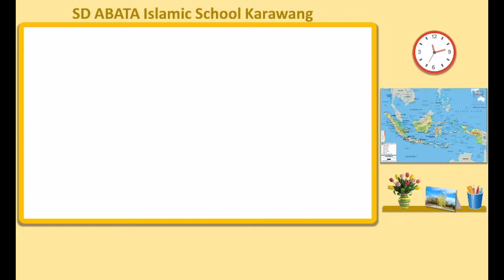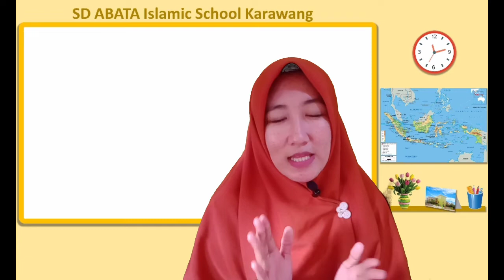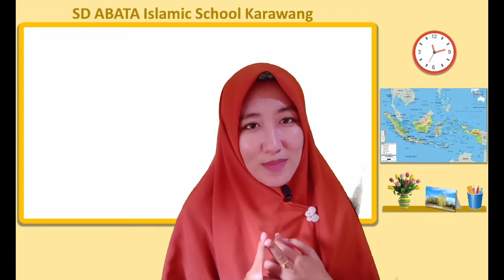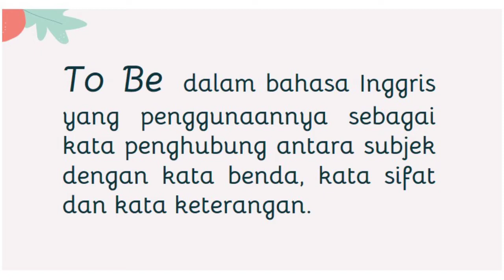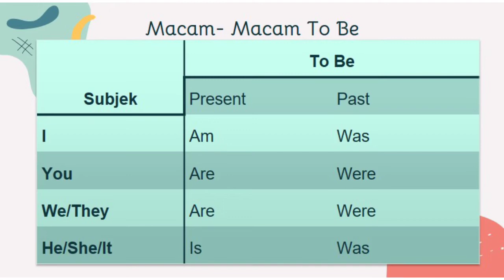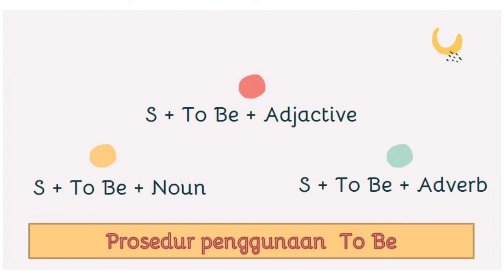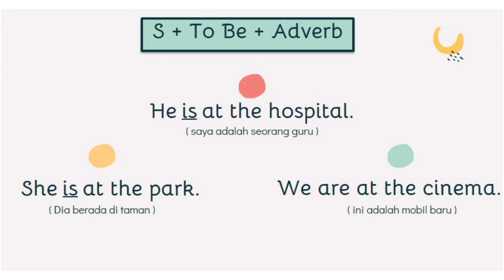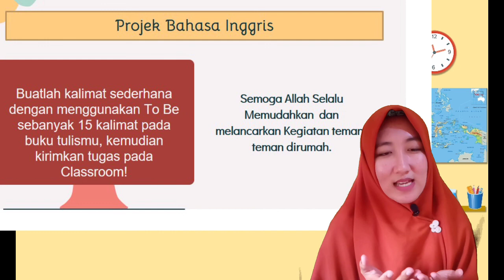Kelas 5 Pembelajaran Bahasa Inggris Pertemuan ke11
Materi "penggunaan Tobe"